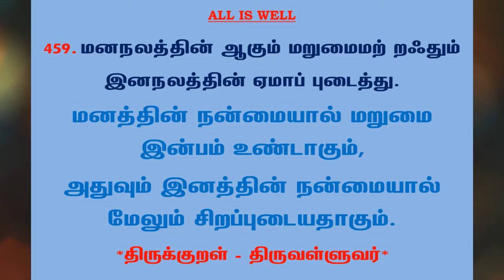#769 | தினம் ஒரு திருக்குறள் - குறள் 459 | Kural 459 - Daily One Thirukkural